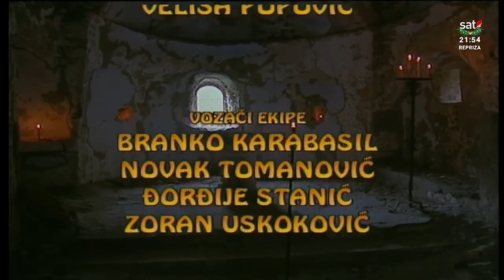Tragika Montenegrina - Po Komitskim baladama Jevrema Brkovića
Priča o crnogorskom komitskom pokretu. TVCG, 2002.